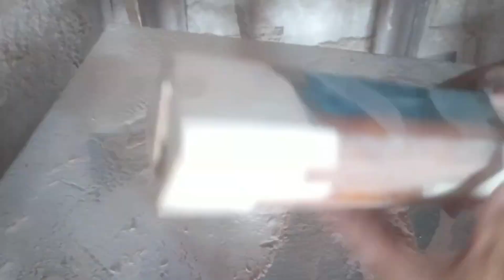Lámpara decorativa con resina epóxica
Esperamos les guste nuestro contenido

No somos expertos en nada, pero hacemos
todo lo que se necesita para mejorar nuestro hogar..